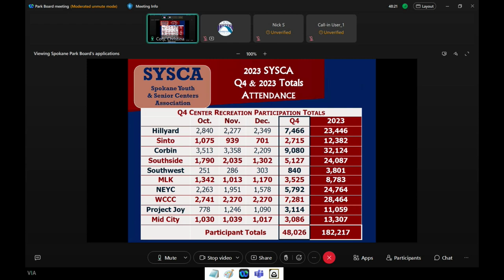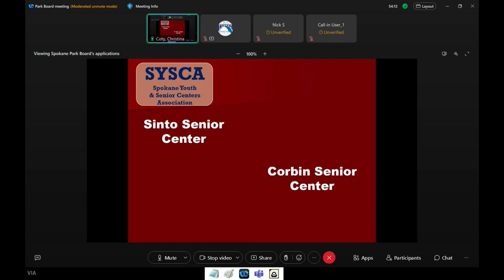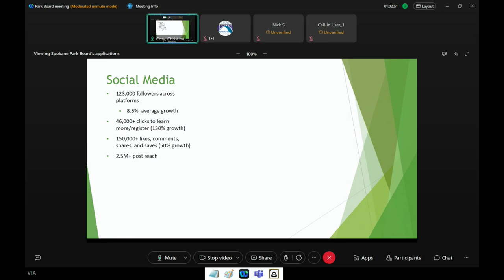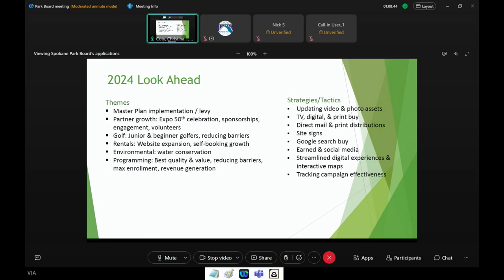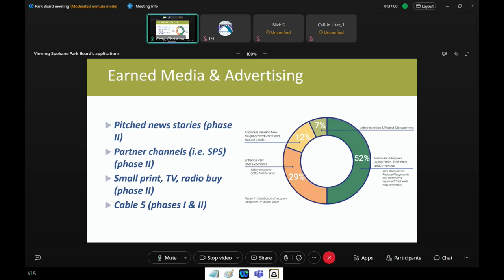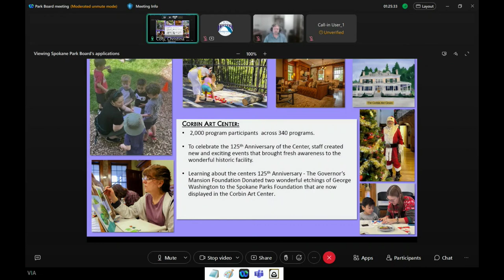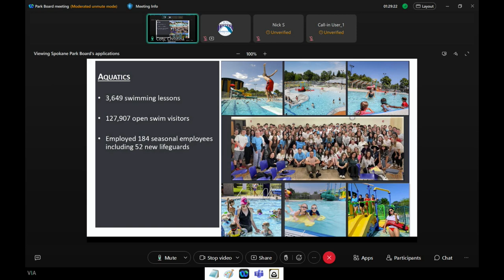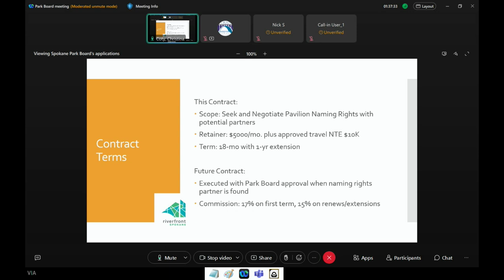February 8th, 2024 Spokane Park Board